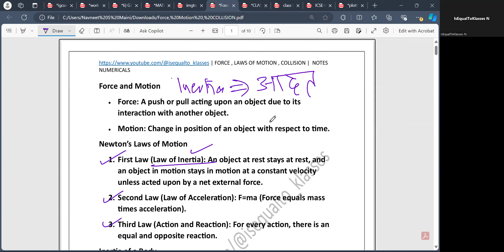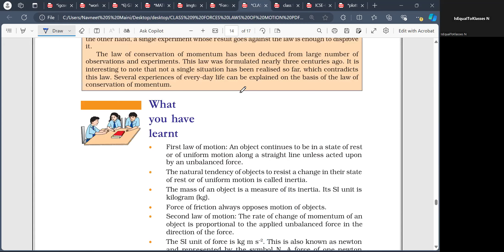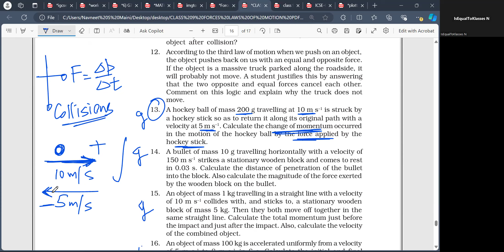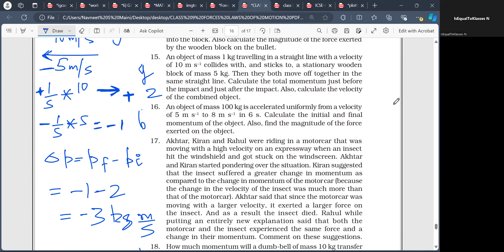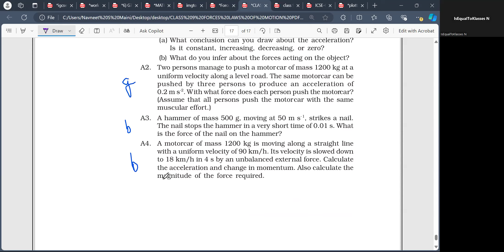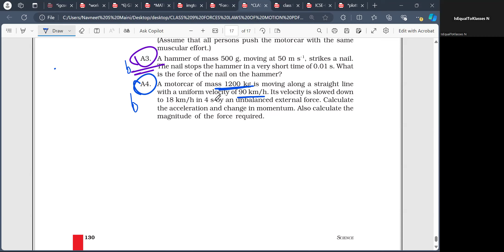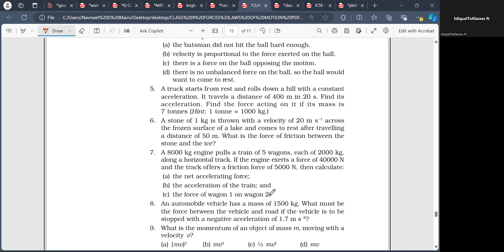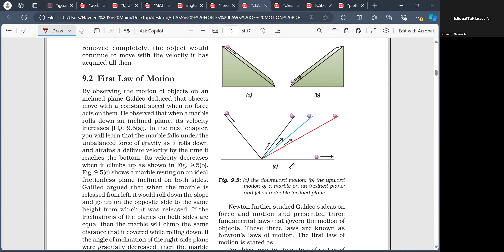Introduction Newton's Laws of Motion | Force & Momentum Concept Formula Numerical | Class 9 Physics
Welcome to our comprehensive guide on the "Laws of Motion" for Class 9 students! In this video, we provide detailed NCERT solutions, notes, and explanations for Chapter 9 of the Class 9 Science curriculum. Whether you're preparing for exams or looking to understand the concepts better, this video has got you covered.

What you'll find in this video:
- Laws of Motion Class 9 NCERT - explanation
Step-by-step solutions to Laws of Motion Class 9 Momentum problems

Laws of motion class 9 ncert solutions
Laws of motion class 9 ncert pdf
Laws of motion class 9 ncert notes
Laws of motion Class 9 exercise answers PDF
Force and Laws of motion Class 9 questions with answers
Laws of motion class 9 ncert notes pdf
Notes of Chapter force and Laws of Motion Class 9 PDF
NCERT Class 9 Science Chapter 9 PDF

00:00 3 NEWTON'S LAWS OF MOTION
03:42 Force, Momentum formulas
13:24 Numerical 13
16:00 Numerical 16
18:34 Numerical A3
23:30 Numerical A4

LawsOfMotion, Class9Science, NCERTSolutions, Physics, Education, StudyGuide, ExamPreparation, Class9NCERTNotes, ForceAndLawsOfMotion, Class9ExercisesPDF